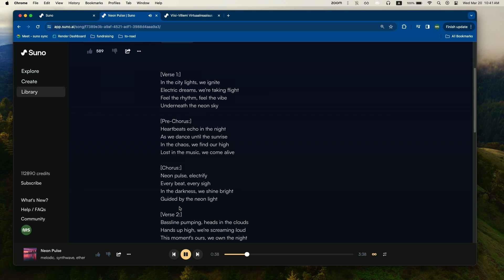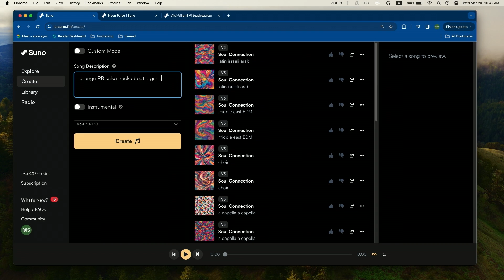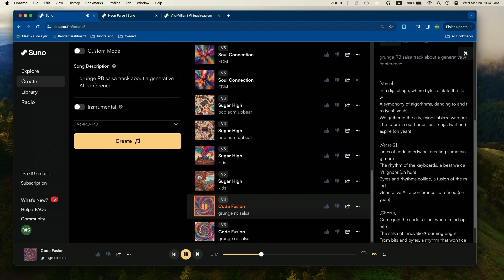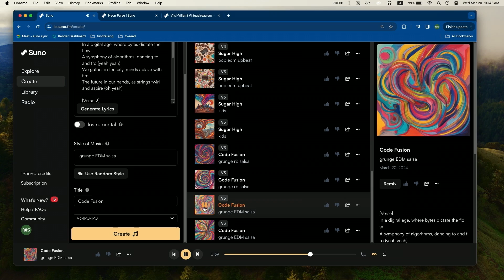Text-to-music AI generation with Suno co-founder Mikey Shulman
Mikey Shulman, co-founder of Suno, demonstrates how to harness AI to generate music of any style or genre with just a text-based prompt.